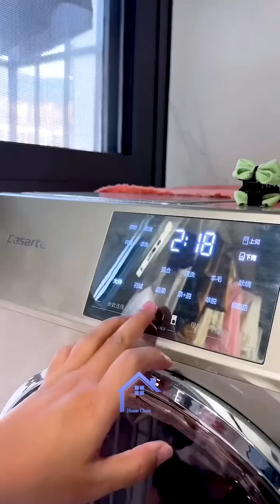Daily Life of every wife with full day prepred messy house alone all day